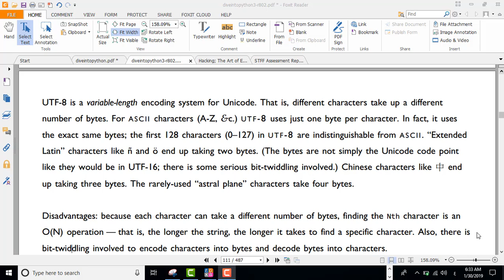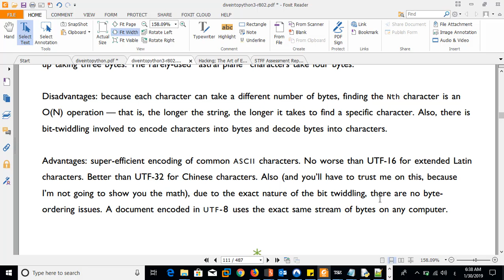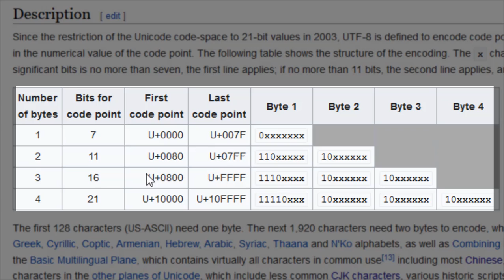Encoding (Unicode UTF 8) (5)